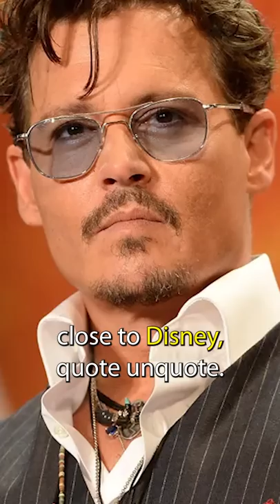Disney Offering Johnny Depp $301 Million To Return For Pirates 6